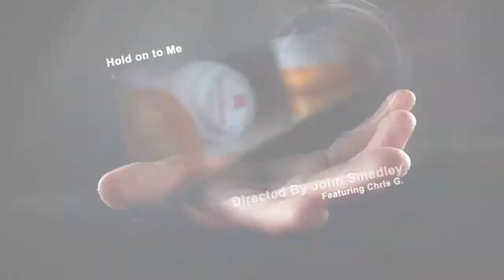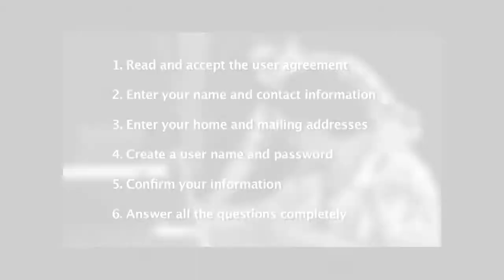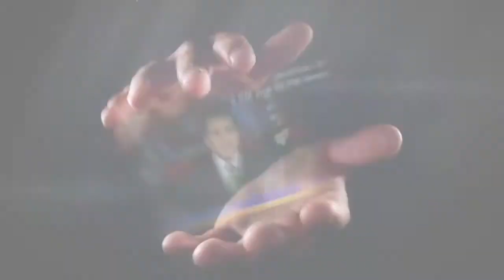Demo Reel - John Smedley